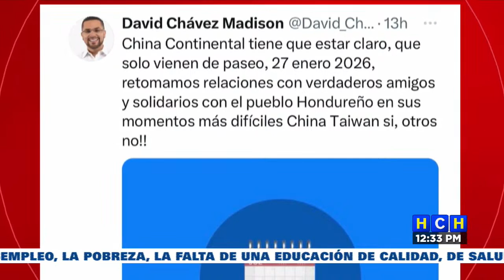Presidenta de Taiwán lamenta la ruptura de relaciones diplomáticas por varias décadas con Honduras